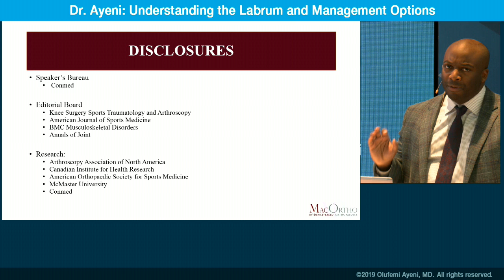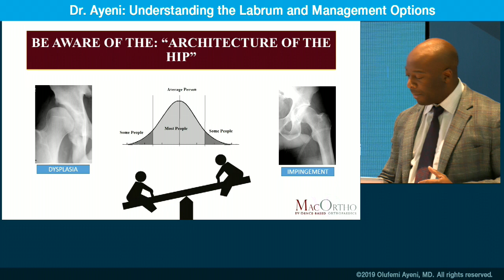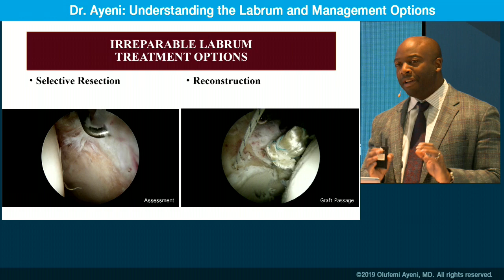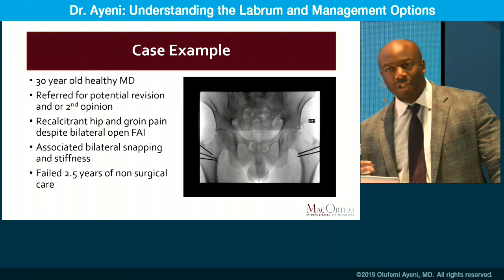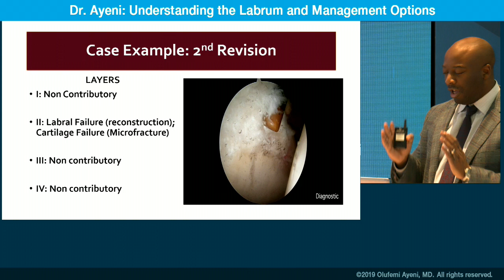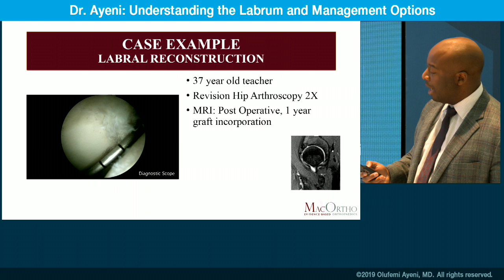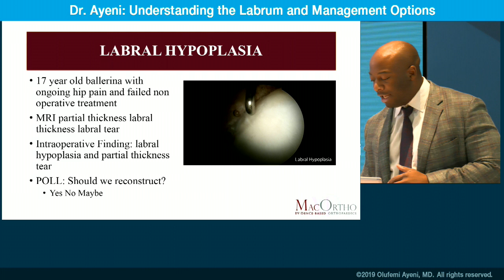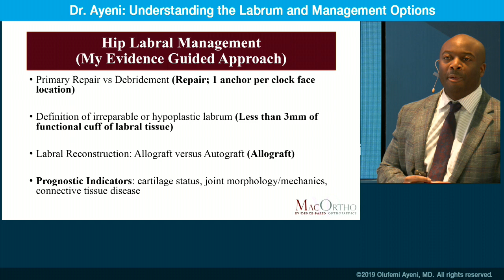Dr. Femi Ayeni - PRESENTATION (2019): Managing the Damaged Labrum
Dr. Ayeni discusses the labrum and treatment options before reviewing some cases.